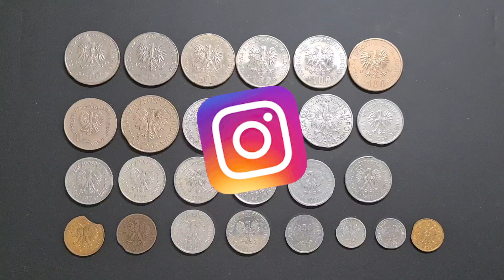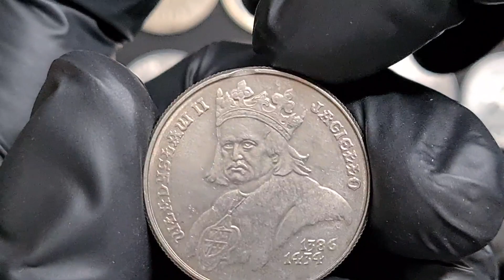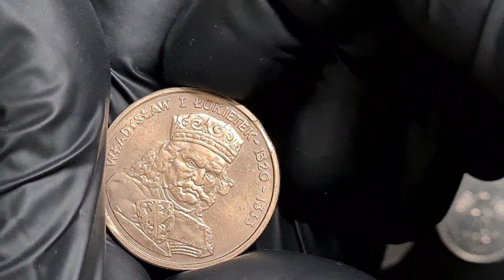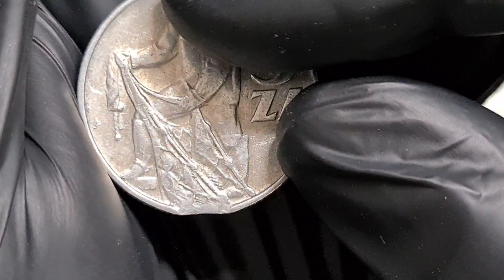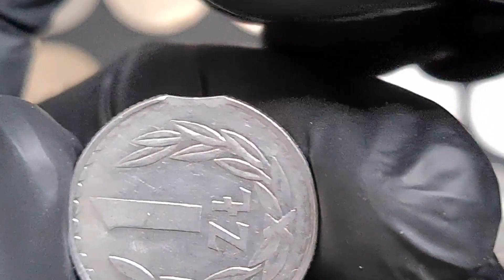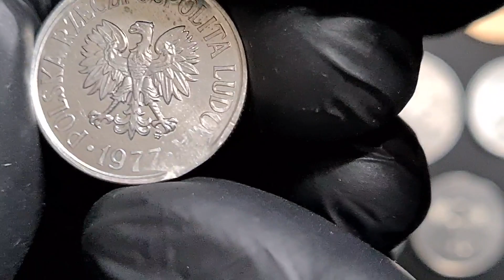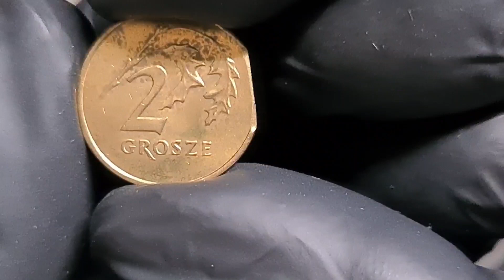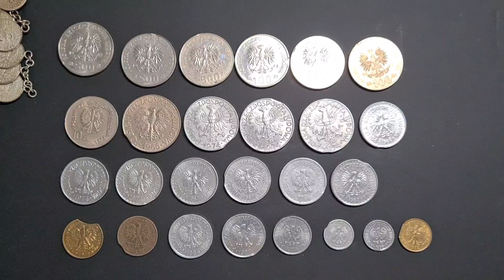Destrukty monet " Końcówka blachy "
Destrukt menniczy – moneta wybita niezgodnie z przyjętym projektem. W zależności od przyczyny powstania rozbieżności rozróżnia się destrukty stempla, krążka menniczego i procesu bicia.

Destrukty stempla:
Uszkodzony stempel
Destrukt z grubszymi lub cieńszymi liniami w miejscu pęknięcia stempla, ewentualnie z ostrokrawędziowymi wypukłościami na powierzchni. Może charakteryzować się nieostrością rysunku lub zatarciem niektórych szczegółów. Możliwymi przyczynami powstania są pęknięcie, wykruszenie bądź zużycie stempla spowodowane jego dużymi obciążeniami dynamicznymi w trakcie procesu bicia.

Zagniecenie stempla:
Destrukt posiada wypukłości lub charakteryzuje się nieregularnie poszerzonymi napisami, powstałymi na skutek trwałego odkształcenia stempla. Do tej kategorii destruktów zalicza się również te, które powstały ze stempli uszkodzonych uderzeniem górnego stempla w dolny przy braku krążka menniczego, powodując na później bitych monetach tzw. odbicia rewersu na awersie lub odwrotnie.

Zdwojony rysunek:
Destrukt charakteryzuje się zdwojonym rysunkiem (efekt cienia) powstałym z powodu przesunięcia patrycy na etapie przygotowywania stempla. Liczba egzemplarzy takiego destruktu w całym nakładzie monety jest z reguły zauważalna.

Zbyt mały nacisk prasy z patrycą:
Destrukt charakteryzuje się zanikaniem mniej wypukłych elementów rysunku, spowodowanym zbyt małym naciskiem prasy w procesie przygotowywania stempla.

Destrukty krążka menniczego:
Krążek innej monety
Inna średnica
Destrukt przedstawia monetę niekompletną szczególnie na krawędzi.

Inny metal:
Destrukt przedstawia poprawną monetę ale w innym metalu. Destrukty takie są nie do odróżnienia od monet próbnych bez napisu PRÓBA, powstających w trakcie przygotowania procesu bicia monety. Na rynku kolekcjonerskim monety takie traktowane są jako próby w innych metalach.

Inny rant/obrzeże:
Destrukt z rantem/obrzeżem niezgodnym z przyjętym projektem.

Źle przygotowany krążek:
Destrukt wybity na źle wykrojonym krążku, ewentualnie z zagłębieniami.

Ubytek materiałowy:
Destruk wybity na niepełnym krążku, wyciętym w pobliżu krawędzi blachy lub z jej końcówki.

Obce ciało:
Destrukt z wprasowanym obcym ciałem w powierzchnię krążka.

Destrukty procesu bicia:
Hybryda
Destrukt powstały przez zastosowanie stempli awersu i rewersu różnych monet.

Przesunięcie:
Destrukt powstały w wyniku bicia monety bez pierścienia utrzymującego w maszynie menniczej. W efekcie moneta ma nieco większą średnicę, a kształt może odbiegać od kolistego.

Obrót:
Destrukt, w którym wzajemna relacja rysunków awersu i rewersu jest inna niż standard przyjęty przez emitenta.
W zależności od przyjętej praktyki, monety bite są w taki sposób aby góra rysunku awersu stykała się z górą rysunku rewersu (standard w Polsce i większości krajów europejskich), lub awers i rewers były względem siebie obrócone o 180 stopni (stempel odwrócony – standard w USA). Emitent przyjmuje jeden z tych standardów. Każda inna wzajemna relacja rysunków awersu i rewersu powstała podczas procesu bicia, tworzy destrukt menniczy, którego popularna nazwa to „skrętka”.
Gdy destrukt ma awers obrócony względem rewersu o pełne 180 stopni, staje się monetą wybitą stemplem odwróconym (tzw. „odwrotka”), co czyni go atrakcyjnym na rynku kolekcjonerskim.

Sklejenie:
Destrukt będący jednostronną odbitką awersu albo rewersu, powstały w wyniku bicia jednej monety na dwóch sklejonych krażkach menniczych.

Zanieczyszczenie stempla:
Destrukt z rozmyciem rysunku powstałym najczęściej z powodu płynnych zanieczyszczeń na stemplu. Niekiedy wśród numizmatyków funkcjonuje określenie tzw. „zapchanego stempla”.

Przylgnięcie do stempla:
Destrukt z dwoma awersami lub rewersami przy czym jeden z nich jest w negatywie, powstały wyniku przylgnięcia monety do stempla.

Podwójne bicie
Destrukt ze zdublowaniem rysunku powstającym incydentalnie.

Zbyt mały nacisk prasy
Destrukty charakteryzują się niewyraźnie wybitymi wyższymi partiami rysunku monety.

Kod radatowy  Rostek2022
link do sklepu z akcesoriami dla kolekcjonerów - Numizmatyków